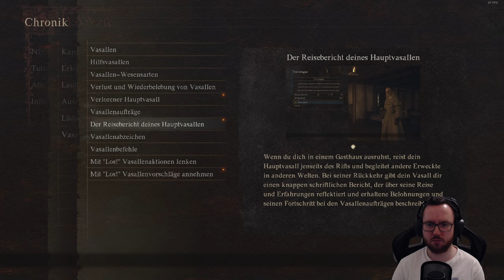Dankbar sieht auch auch anders aus! 😑 [Dragons Dogma 2 #009]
Also da hätte ja schon mehr als ein "Danke" rausspringen können :D